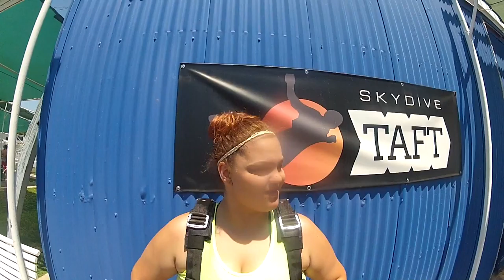Estrella Valdez Skydive Taft.